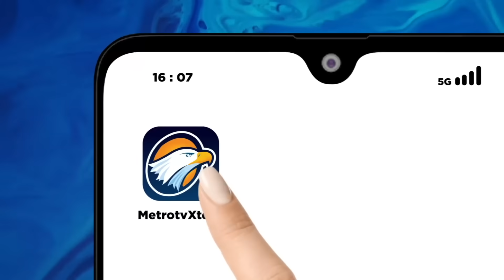BERITA PEMILU - Momen Perdana Gibran Bertemu Erick Thohir di Solo Technopark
MetroTV, Wali Kota Solo Gibran Rakabuming perdana bertemu dengan Menteri BUMN Erick Thohir di Solo Technopark. Pertemuan Gibran dan Erick ini menjadi perdana usai Gibran menjadi bakal calon wakil Presiden (bacawapres) Prabowo Subianto.